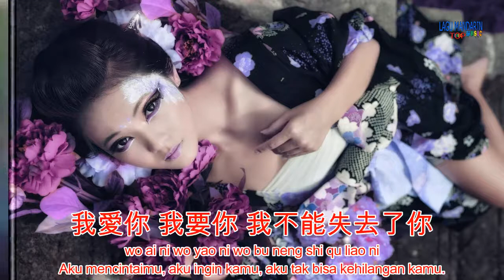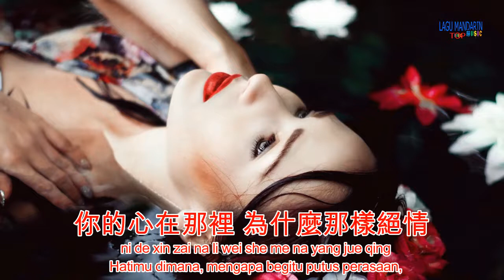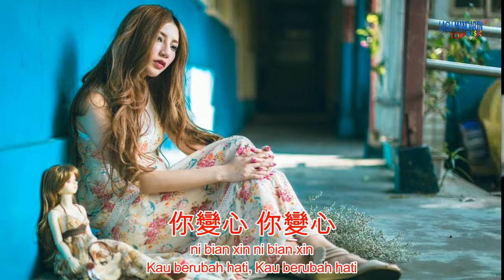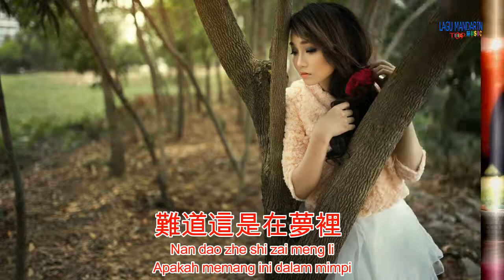Qin yong-Nan dao zhe shi zai meng li-terjemahan-indonesia